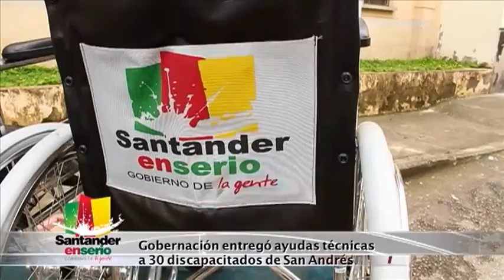142. Entrega de ayudas a discapacitados en San Andrés.